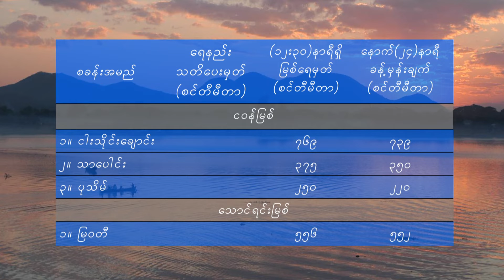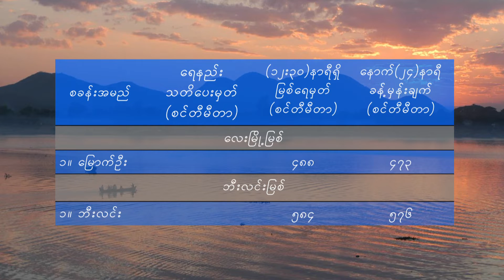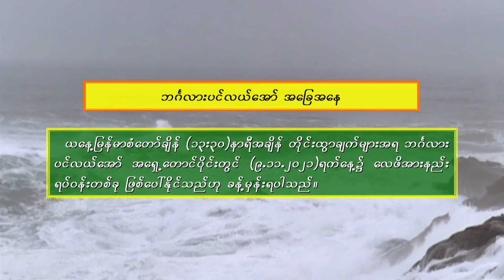6 11 2021HWT